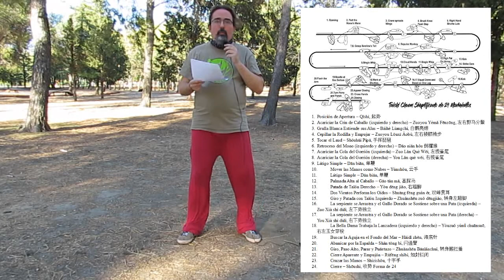La primera vez que practico la forma de 24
Esto es lo más parecido a un vídeo de "unboxing" uqe os váis a encontrar en el tai chi. Nunca antes había practicado la forma de 24 del estilo yang, y aquí están mis impresiones despues de hacerlo por primera vez.